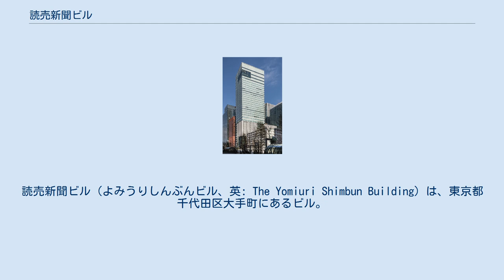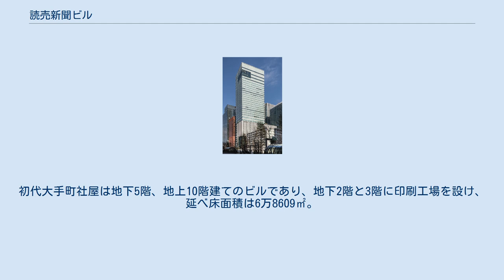読売新聞ビル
読売新聞ビル（よみうりしんぶんビル、英: The Yomiuri Shimbun Building）は、東京都千代田区大手町にあるビル。
読売新聞ビルは読売新聞グループの本社拠点でありながら、劇場型ホールを併設している。
建物の高さは200メートル、大手町タワーを上回り、大手町エリアの最も高い建物である。
現在の読売新聞ビルは二代目の読売新聞グループ本社ビルであり、初代社屋の敷地に建設。
 また毎年正月に開催の東京箱根間往復大学駅伝競走の発着点として使われ、レリーフには歴代総合優勝校が刻んでいる。
 2010年3月31日、読売新聞グループ本社は老朽化していた大手町社屋を、2014年はじめをめどに建て替えると発表。
新社屋の設計監理は日建設計、施工は清水建設が手掛けることが決まり、2011年8月に着工、2013年11月に完成し、翌2014年1月6日に開業した。
新社屋が完成するまでは、東銀座にある日産自動車旧社屋（現：銀座6丁目-SQUARE）に仮社屋が置かれた。
 読売新聞ビルは開かれたオフィスビルとなっており、低層部に薬局、保育施設、多目的ホール、診療所などの施設が入り、8階がメディア関連部門、9～11階に新聞の編集部門、12～33階がグループ本社や中央公論新社、読売巨人軍のオフィスが置かれ、19～24階はテナントフロアとして貸し出されている。
低層部の屋上には屋上庭園を設置し、環境にも配慮。
また、ビルは2台の2,000kWの非常用発電機を備え、最大1,060人の帰宅困難者を受け入れるスペースを確保している。
ほかに1階エントランスには、日本テレビに貸し出されていた横山大観の「霊峰富士」が、新社屋の竣工を期に戻り展示されている。
 よみうり大手町ホール（よみうりおおてまちホール）は本ビルの3階から5階にあるホール。
主に試写会や講演会、室内楽の演奏会などに使用されている。
 初代大手町本社ビル 読売新聞本社の社屋は、1877年から1923年までに銀座一丁目、1923年から1971年までに銀座三丁目に立地していた。
しかし、業務の拡大とともに、スペースが次第に手狭になり、増築しても限界に近づきつつあった。
そのため、1961年、読売新聞が大手町にある大蔵省国有財産局と関東財務局の跡地（面積6,100平方メートル）の払い下げを求めた。
読売新聞社による払い下げはいったん認められたものの、同じく入札を参加した産経新聞社の水野成夫会長（当時）の反対、および正力松太郎社主（当時）が移転を反対していたことで進捗が滞り、1968年にやっと合意が成立した。
 読売新聞本社は、1969年8月10日の読売新聞朝刊1面に、新社屋を大手町に建設することを正式に発表した。
1971年10月、大手町社屋を竣工した。
銀座から大手町への引越プロジェクトは、銀座の頭文字「G」と大手町の「O」をとり、「GO作戦」と命名された。
初代大手町社屋は地下5階、地上10階建てのビルであり、地下2階と3階に印刷工場を設け、延べ床面積は6万8609㎡。
社屋の設計監理は三菱地所、施工は清水建設と大成建設が担当した。
1974年10月11日、昭和天皇と香淳皇后が大手町社屋を訪問した。
 よみうり大手町ホールに関するカテゴリ: